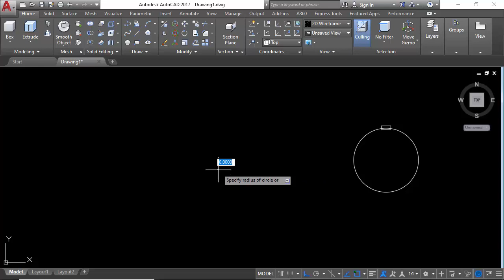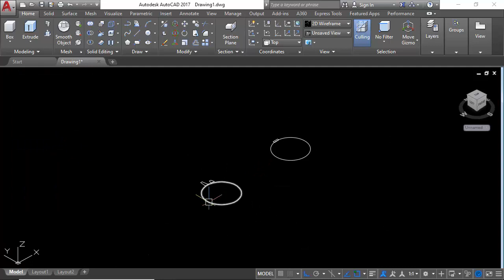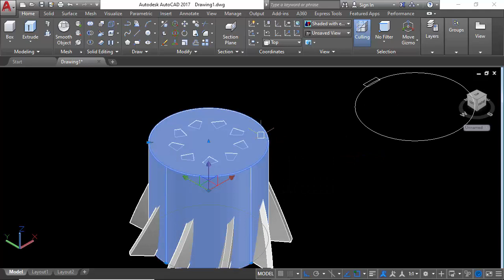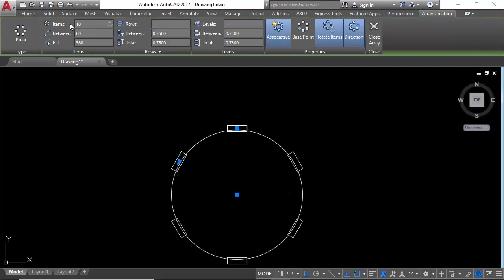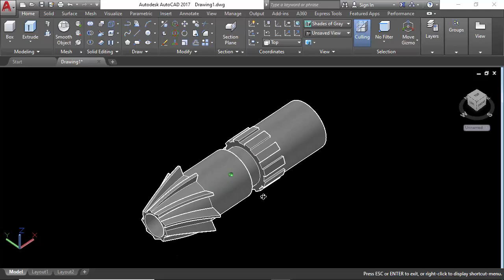Autocad tutorial | how to make helical bevel gear in Autocad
Autocad 3d tutorial and comparison with solidworks tutorial for helical bevel gear.